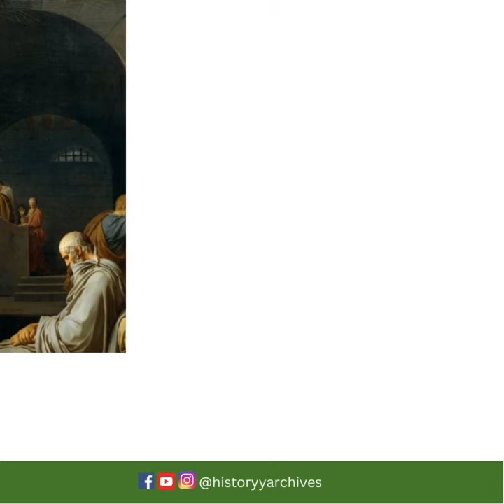Socrates : Why he drank poison ? | History Archives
socrates
socrates dergi
sokrates
sokrates dergi
adidas socrates
socrates quotes
socratic method
sócrates
socrates philosophy
socrates wisdom
socrates elenchus
socratic paradox
life lessons from socrates
socrates elenchus method plato
socrates urdu
socrates life
socrates buts
socrates 1982
socrates 1986
socrates 1981
socrates zico
best socrates
gols socrates
socrates hindi
socrates death
socrates goals
socrates bresil
socrates skills
socrates poison
socrates drink poison
socrates
history of greeks